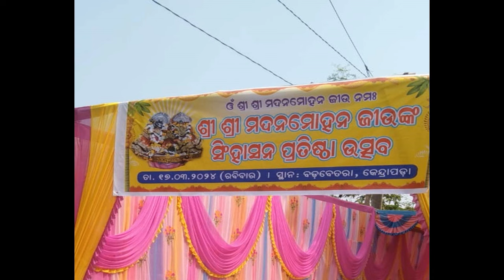ବଡ଼ବେତରାସ୍ଥିତ ପ୍ରଭୁ ମଦନମୋହନଙ୍କ ନୂତନ ସିଂହାସନ ପ୍ରତିଷ୍ଠା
କେନ୍ଦ୍ରାପଡ଼ା :  କେନ୍ଦ୍ରାପଡ଼ା ଜିଲ୍ଲା ଗରଦପୁର ବ୍ଲକ ବଡ଼ବେତରାସ୍ଥିତ ପ୍ରଭୁ ମଦନମୋହନ ଜୀଉଙ୍କ ମନ୍ଦିରରେ ନୂତନ ସିଂହାସନ ପ୍ରତିଷ୍ଠା କାର୍ଯ୍ୟକ୍ରମ ମହାସମାରୋହରେ ଅନୁଷ୍ଠିତ ହୋଇଯାଇଛି | ଏହି ଉତ୍ସବରେ ଆଜି ପ୍ରଭାତରୁ ବୈଦିକମତେ ପୂଜାର୍ଚ୍ଚନା କରାଯାଇ ନୂତନ ସିଂହାସନର ପ୍ରତିଷ୍ଠା କରାଯାଇଥିଲା | ତାପରେ ଅସ୍ଥାୟୀ ସିଂହାସନରୁ ପ୍ରଭୁ ନୂତନ ସିଂହାସନକୁ ବିଜେ କରିଥିଲେ |
ଏହି ଅବସରରେ ସ୍ଥାନୀୟ କଳାକାରମାନଙ୍କ ଦ୍ବାରା ଭଜନ ସମାରୋହ କାର୍ଯ୍ୟକ୍ରମ ଅନୁଷ୍ଠିତ ହୋଇଥିଲା |
ବଡ଼ବେତରା ଗ୍ରାମ ଓ ଆଖପାଖ ଗ୍ରାମର ଶହ ଶହ ଶ୍ରଦ୍ଧାଳୁ ଏହି ଆଧ୍ୟାତ୍ମିକ କାର୍ଯ୍ୟକ୍ରମରେ ଯୋଗଦେଇ ପ୍ରଭୁ ମଦନମୋହନଙ୍କ ଆଶୀର୍ବାଦ ଲାଭ କରିଥିଲେ | ଏମିତିକି ଗ୍ରାମର ଯେଉଁ ଅଧିବାସୀମାନେ ବାହାରେ ରହୁଛନ୍ତି ସେମାନେ ମଧ୍ୟ ପ୍ରତିଷ୍ଠା ଉତ୍ସବରେ ଯୋଗଦେଇ ବିଭୁକୃପା ଲାଭ କରିଥିଲେ | ଆଗକୁ ସାଧାରଣ ନିର୍ବଚନ ଥିବାରୁ ଅନେକ ରାଜନୈତିକ ନେତାଙ୍କୁ ମଧ୍ୟ ଏହି କାର୍ଯ୍ୟକ୍ରମରେ ସାମିଲ ହୋଇ ପ୍ରଭୂଙ୍କ ଆଶୀର୍ବଦ ଭିକ୍ଷା କରିବାର ଲକ୍ଷ୍ୟ କରାଯାଇଥିଲା |
ସୂଚନାଯୋଗ୍ୟ ପ୍ରଭୁ ମଦନମୋହନ ଉକ୍ତଗ୍ରାମରେ ଶହ ଶହ ବର୍ଷରୁ ବିରାଜମାନ କରିଛନ୍ତି |  ପ୍ରଥମେ ପ୍ରଭୁ ଏକ ଚାଳଘରେ ବିରାଜମାନ କରୁଥିଲେ | ପରେ ପ୍ରାସାଦ ନିର୍ମାଣ ହୋଇଥିଲେ ବି ଏକ ଭବ୍ୟ ସିଂହାସନର ଆବାଶ୍ୟକତା ଅନୁଭବ କରି ଗ୍ରାମର ଉତ୍ସାହୀ ଯୁବକ ମିହିର ମହାପାତ୍ରଙ୍କ ନେତୃତ୍ବରେ ଏହି କାର୍ଯ୍ୟକ୍ରମ ଅନୁଷ୍ଠିତ ହୋଇଛି |
କାର୍ଯ୍ୟକ୍ରମରେ ବଡ଼ବେତରା ଗ୍ରାମର ସମସ୍ତ ଗ୍ରାମବାସୀ ସହଯୋଗ କରିଥିଲେ |  ସମସ୍ତଙ୍କ ଲାଗି ପ୍ରସାଦସେବନର ବ୍ୟବସ୍ଥା  ହୋଇଥିଲା |